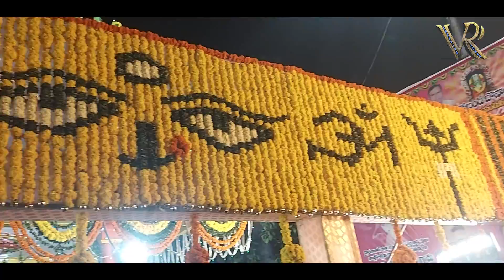Borabanda Bonalu: A Colorful Celebration of Tradition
Welcome to Venkatarama Creative Works YouTube channel! In this video, we take you on a vibrant journey through the streets of Borabanda during the Bonala festival, a colorful celebration of tradition.

Join us as we witness the fervor and excitement of this age-old festival that pays tribute to the Hindu goddess Mahankali. The streets of Borabanda come alive with a riot of colors, music, and dance as devotees gather to offer their prayers and seek blessings.

Immerse yourself in the rich cultural heritage of Telangana as we capture the essence of this traditional celebration. From the rhythmic beats of traditional drums to the mesmerizing dance performances, every moment is filled with energy and enthusiasm.

Experience the joy and devotion of the locals as they beautifully adorn themselves in vibrant sarees and jewelry, carrying ornate pots on their heads filled with offerings for the goddess. Witness the grand processions as devotees march through the streets, chanting hymns and displaying their reverence.

Through our lens, we bring you up close to the stunning visuals, the elaborate decorations, and the joyous atmosphere that envelops Borabanda during Bonala. Marvel at the intricately designed idols, the breathtaking fireworks, and the sheer spectacle of it all.

Whether you are a cultural enthusiast or simply curious about different traditions, this video is a must-watch. Join us on this journey to Borabanda and witness the magic of Bonala unfold before your eyes.

Borabanda Bonalu

Colorful celebration

Tradition

Bonalu festival

Indian culture

Hyderabad

Telangana

Folk music

Dance

Religious festival

Devotional songs

Bonam offering

Goddess Mahakali

Local traditions

Cultural heritage

Street procession

Festive atmosphere

Local community

Temple rituals

Sacred occasion
bonalu celebration 2021,
lal darwaza bonalu celebrations,
essay on bonalu celebrations,
bonalu festival celebrations essay,
boraband bonalu,
golkonda bonalu,tradition,
history of bonalu telangana festival,
hyderabad bonalu,bonalu songs,
telangana bonalu,
bonalu latest songs,
bonalu 2023,
lal darwaza bonalu,
mangli bonalu song 2023,
bonalu song,bonalu dj songs,
folkgolkonda bonalu dj songs,
secunderabad bonalu,
secunderabad bonalu muggulu

We do not own all material we're posting on this channel .If you are a copyright owner and want your work to be removed from our channel PLEASE contact us via email  or leave us a personal message here and we will remove your material right away . PLEASE do not opt for a you tube strike.